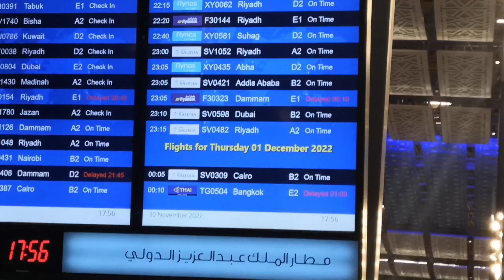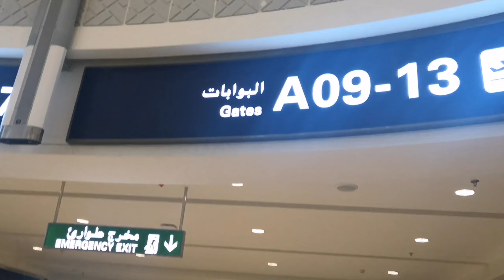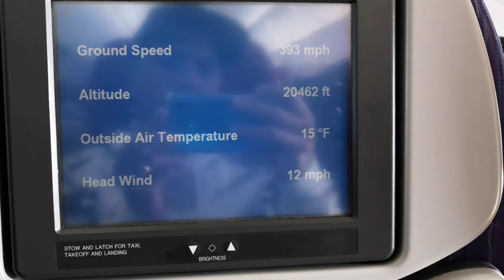NAKARATING DIN NG THAILAND| MUNTIKAN PA MAIWAN NG EROPLANO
All Music are non copyright